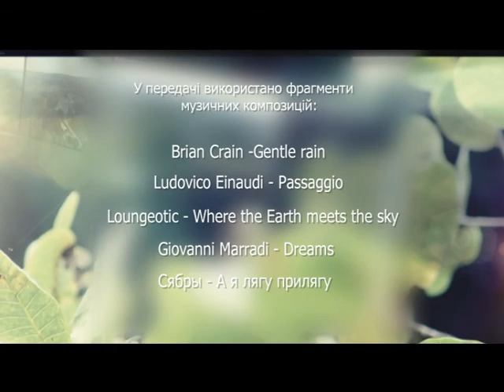Звичайне диво (гора Збручевиця) 19.04.17